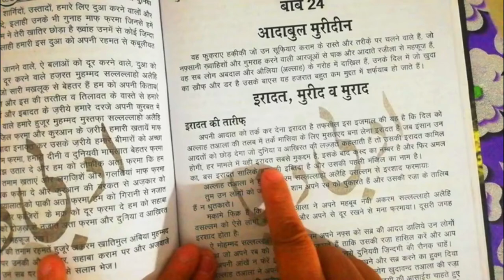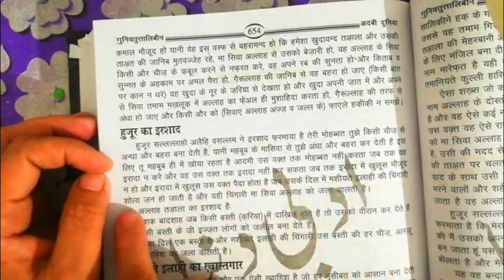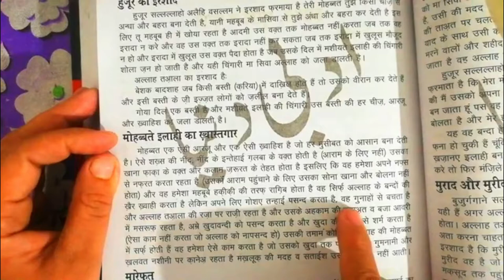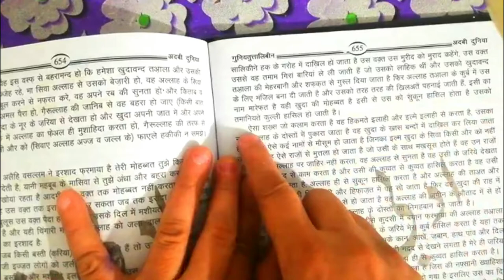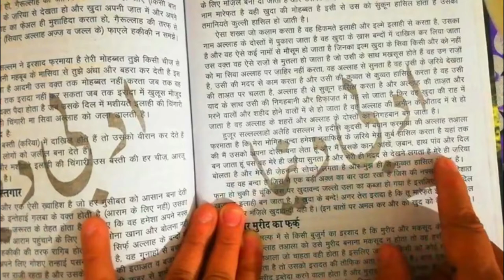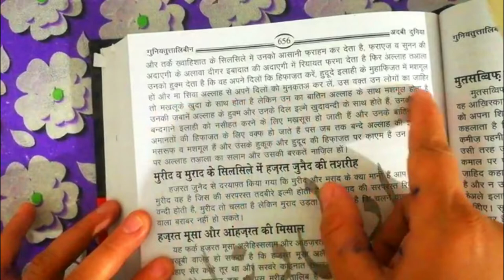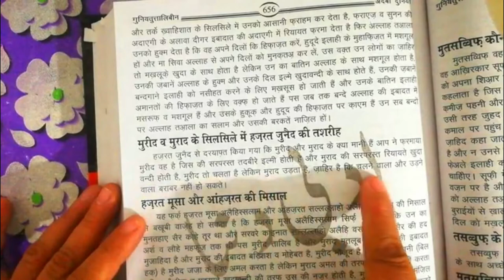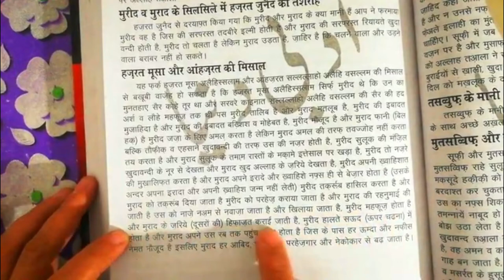aadabul muridin || iraadat || murid wa murad || gunyattuttalibin